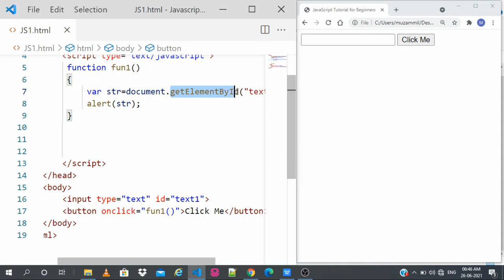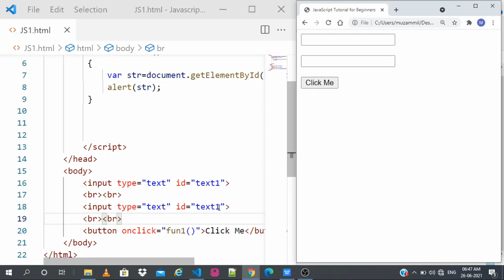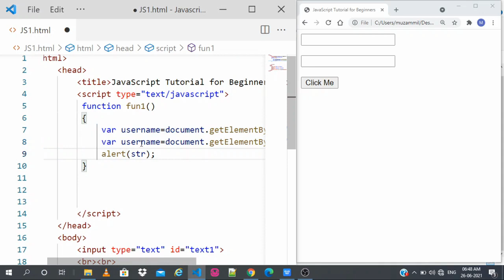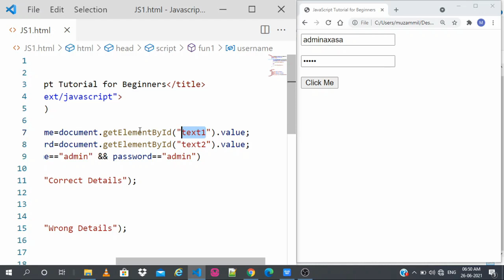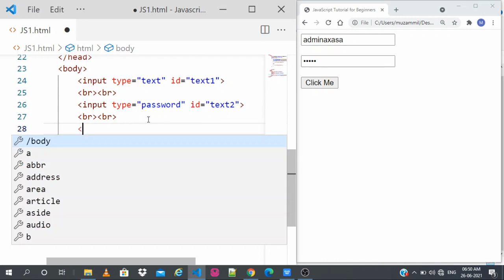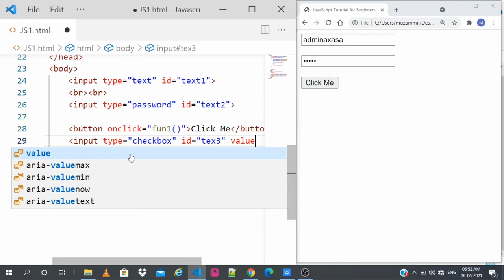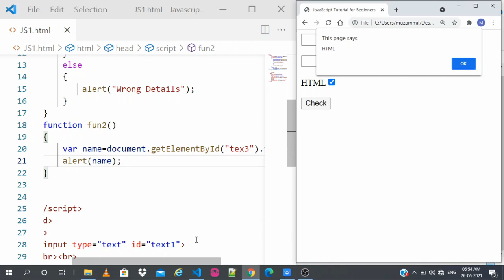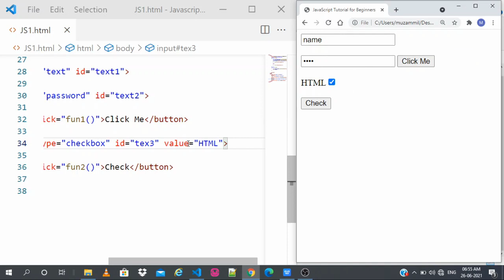#25 | JavaScript Tutorial for Beginners | in Kannada | Taking Values From User | getElementById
Part 25 | JavaScript Tutorial for Beginners | in Kannada | How to Taking Multiple Values From User | getElementById( ).value